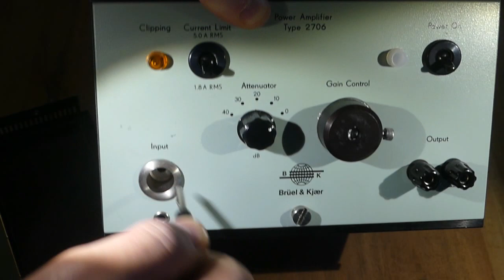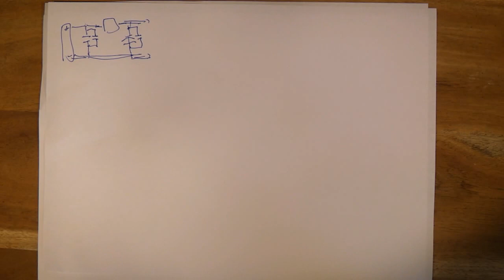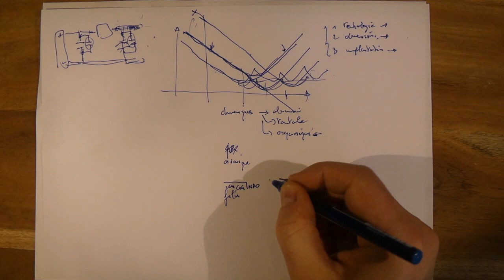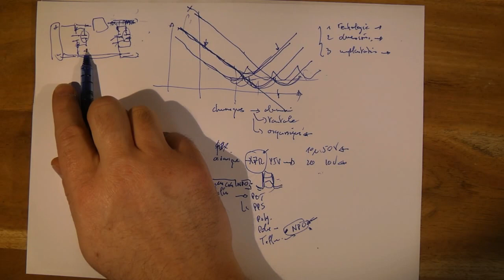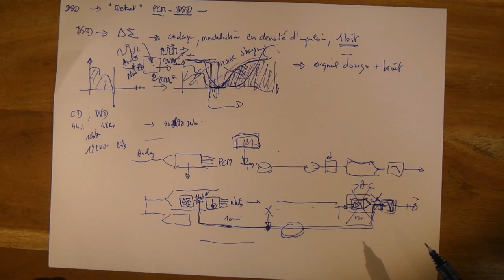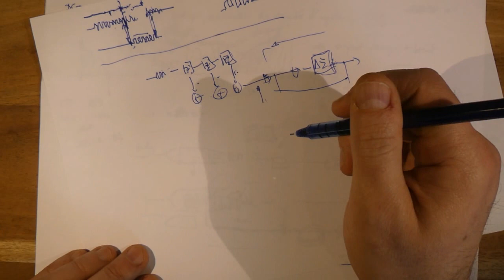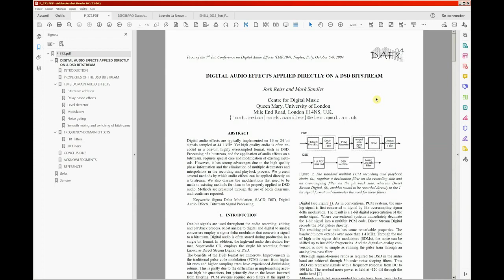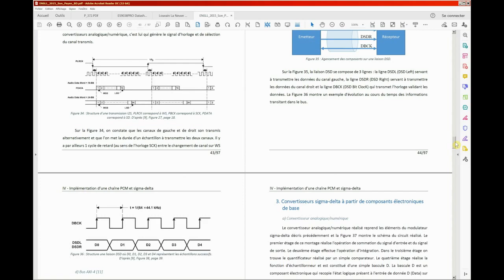137 - B&K, Découplage et DSD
Et un épisode sur divers sujets :
0:00 : Amplificateur Bruel & Kjaer 2706
14:55 : Soudure basse température
17:29 : Découplage
29:46 : DSD vs PCM

La vidéo est  mal cadrée à un moment du à un appareil photo dont l'écran de visu n'a pas le même cadre que la prise de film. Je suis désolé pour ce désagrément qui ne devrait pas être trop gênant.